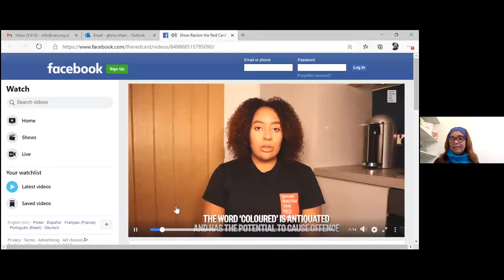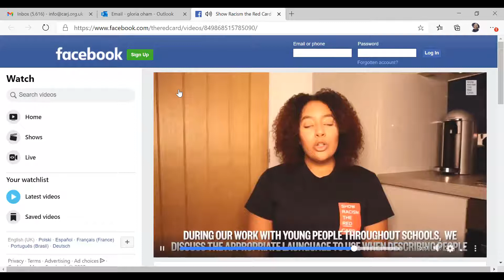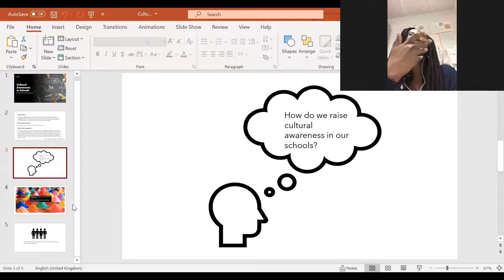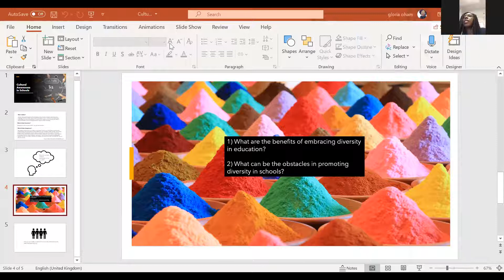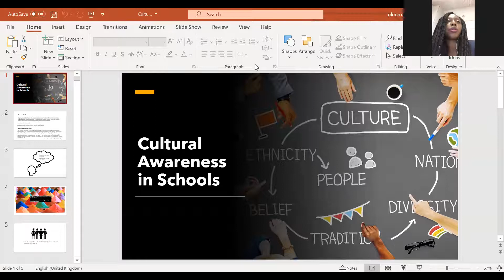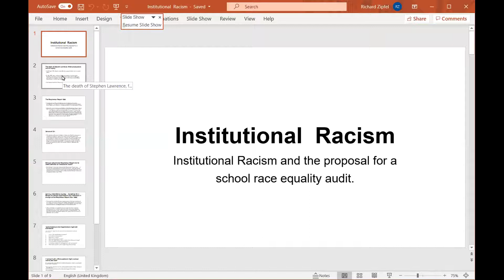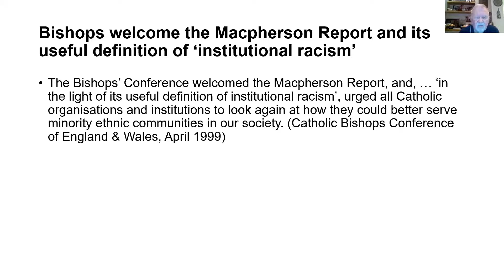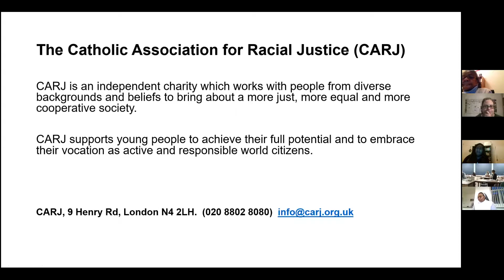Cultural Awareness and the Evolving Language of Racism and Racial Justice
In this video, participants reflect on their experience of how cultural awareness or its absence can affect the atmosphere in a school. Discussed are the topics: Are black children more likely to be excluded?  Have they been targeted for hairstyles and other cultural practices?  Included is a discussion of emerging terminology in the discussion of race like ‘microaggressions’, ‘unconscious bias’, ‘white privilege.